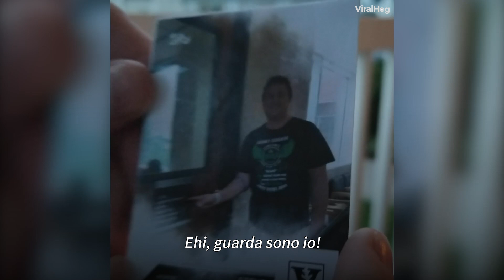Dopo 5 anni di matrimonio, l'uomo affetto da patologia renale scopre che sarà la moglie a salvarlo!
Sono le piccole cose a fare la differenza nella vita. In particolare, quando una persona è affetta da una patologia grave, vive ogni giornata con la speranza che le sue condizioni possano migliorare, come per miracolo. E a volte i miracoli succedono. Dopo anni in lista di attesa per una donazione di organi, l'emozione è incontenibile quando si riceve la notizia che è stata trovata una persona compatibile. Immaginate la sorpresa nello scoprire che il donatore è un membro della famiglia!

Crediti: @Viralhog